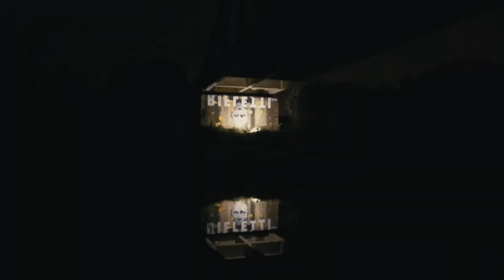RIFLETTI street art Manu Invisible 2022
Il tuo sguardo "Riflette" tutto il dolore che stai provocando.
Il tuo occhio "Riflette" le bandiere squarciate dagli spari.
Sotto un ponte che simboleggia l'unione tra le civiltà, ne dipingo la discordia.
Armi bianche contro armi nere.
Bianco perla contro grigio canna di fucile.
Petali di rosa levitanti, screziati di screzi.
"Rifletti" o Narciso, che non vuoi vedere altro che il tuo personale "riflesso".
Azzurro come il cielo di Kiev che sovrasta il conflitto.
Giallo come la detonazione di una pace che non c'è mai stata.
Bellezza e bellico.
Innocenti e colpevoli.
Incivili contro civili.
Crocevia e via crucis.
Pace armata e guerre di pace.
Problemi e soluzioni.
Voglio una soluzione ai vostri problemi.
Ognuno "riflette" ciò che fa e ciò che fa, gli si "riflette".
"RIFLETTI" Quarzo e spray su parete riflessa su fiume 21 mq  San Sperate 2022